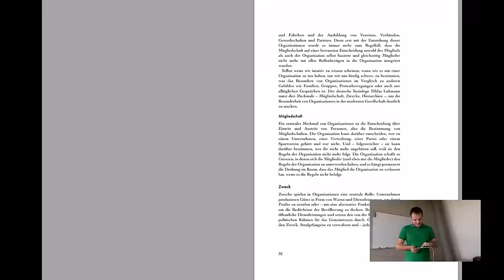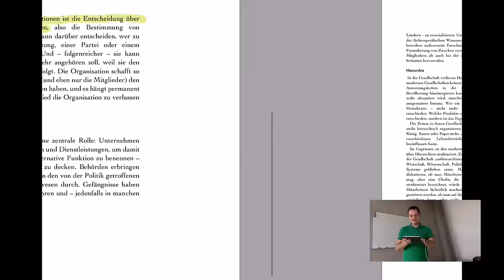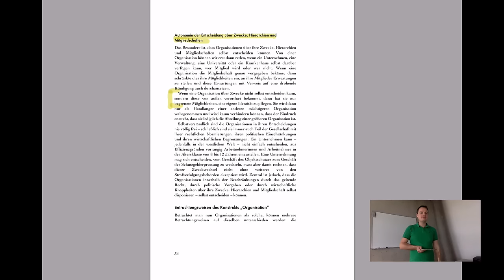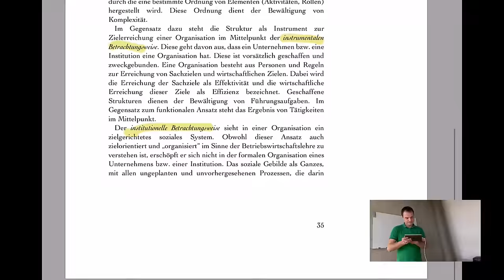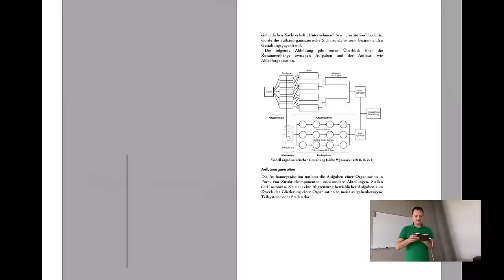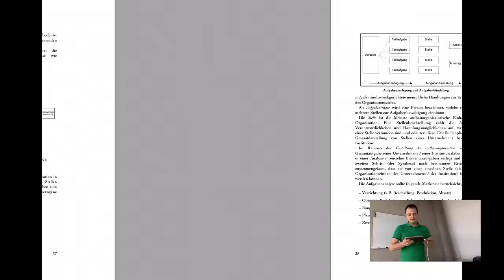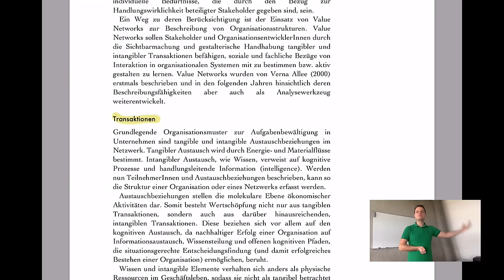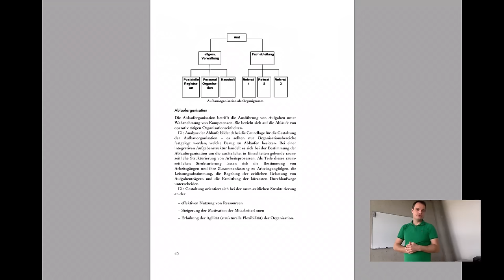Organisationen und Modelle - Was ist eine Organisation?